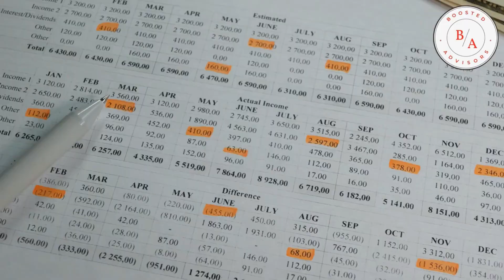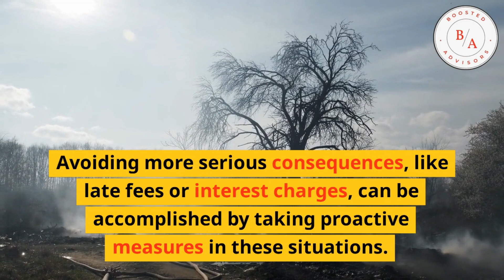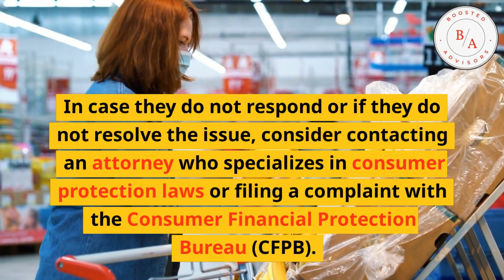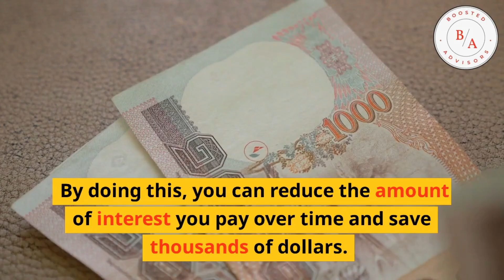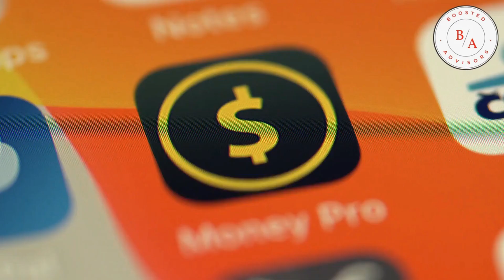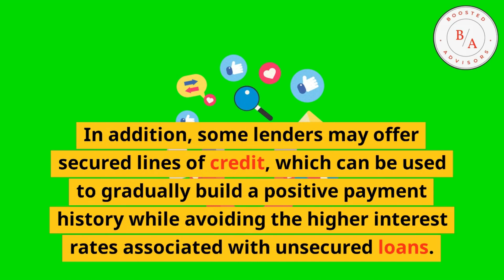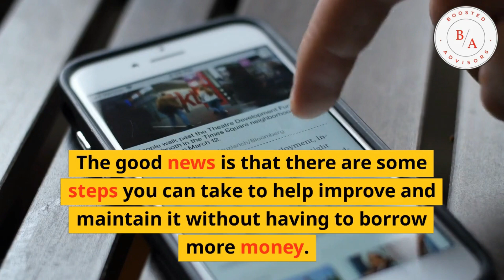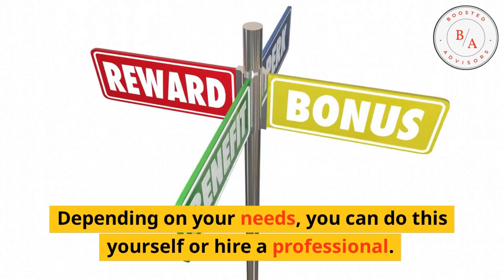"Unlock Your Financial Freedom: How to Fix Your Credit in 7 Days!"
Fix Credit Fast: Tips and Tricks for Boosting Your Credit Score Quickly" - In this video, we share valuable tips and tricks to help you improve your credit score as quickly as possible. From reviewing your credit report to negotiating with creditors, we cover everything you need to know to fix your credit fast.

Are you tired of living paycheck to paycheck, struggling with debt, and feeling like you're going nowhere financially? If so, then this video is for you! We're going to cover all the steps you need to take to improve your credit score quickly, so you can start living the life you deserve.

First off, we'll dive into the basics of credit scores and how they impact your financial life. We'll talk about the factors that affect your score and what you can do to improve them. Whether you have a low credit score or just want to maintain your good credit, this section is a must-watch.

Next, we'll go over some practical tips and tricks for boosting your credit score quickly. From paying off debt to disputing errors on your credit report, we've got you covered. These strategies have helped countless people improve their credit scores fast, and we're confident they'll work for you too.

And finally, we'll share some resources and tools that can make the credit repair process easier and more manageable. Whether you need help creating a budget or want to work with a credit repair professional, we'll give you all the info you need to get started.

In conclusion, Fix Credit Fast is a comprehensive guide to improving your credit score quickly and effectively. If you're ready to take control of your finances and start building a brighter financial future, then this video is a must-watch. So, what are you waiting for?

Check out our previous video "Unbelievable Credit Score Hacks Revealed - You Won't Believe What Happens in 2023!"
Check out our previous video "Discover the Power of Credit Repair: Can it REALLY Erase Bankruptcies?"